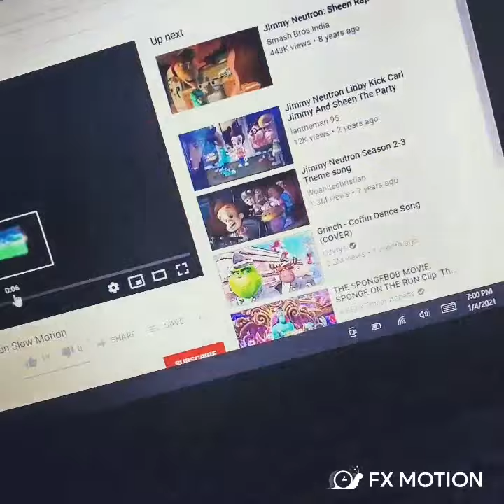Jimmy neutron/family guy slow motion but it's reversed